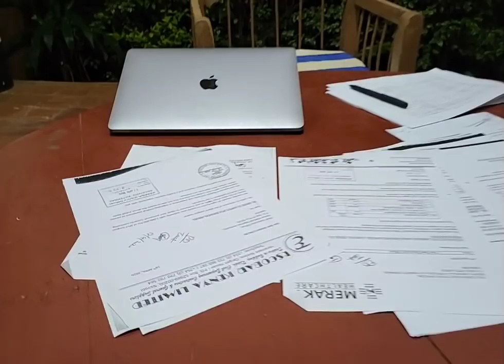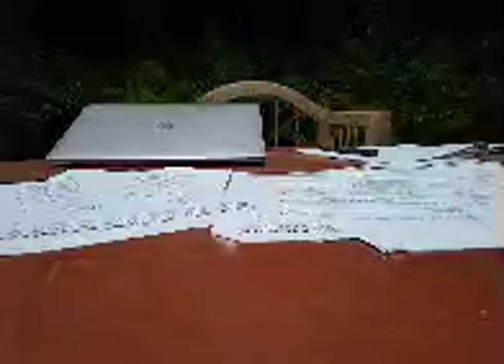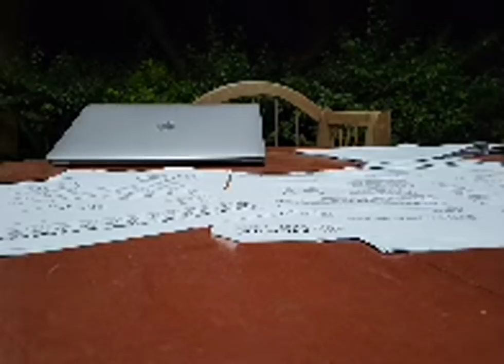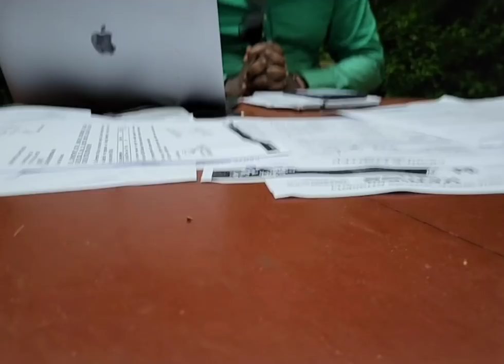FEARLESS DENNIS ITUMBI EXPOSES KEMSA THIEVES!!